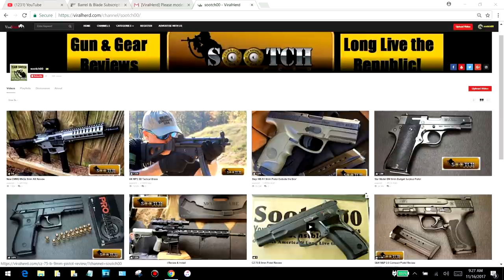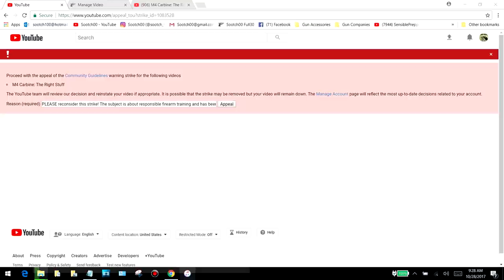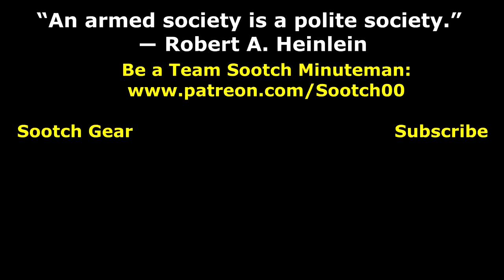ViralHerd Pro 2A Video Site